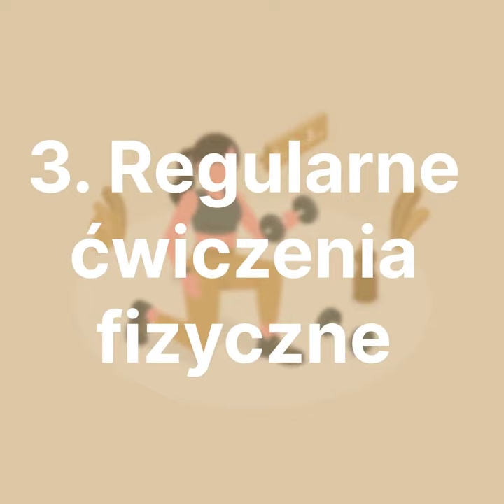Pięć skutecznych sposobów na oczyszczenie ciała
W dzisiejszym zanieczyszczonym świecie, oczyszczenie ciała jest kluczowe dla zachowania zdrowia i dobrej kondycji.